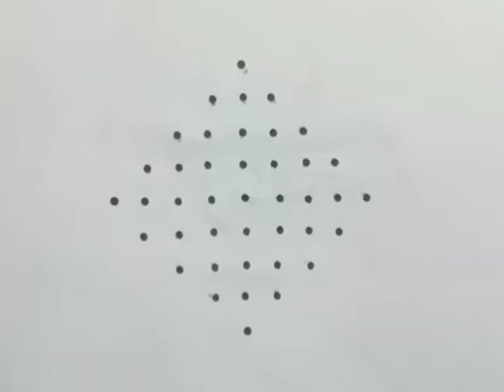9*1 dots beautiful rangoli design kolam🌹daily kolam🌹Diwali rangoli🌹Puratasi madham kolam🌹daily kolam